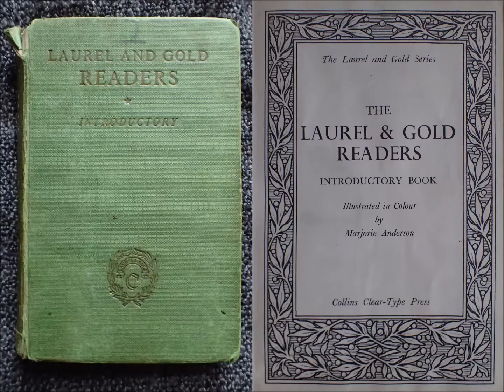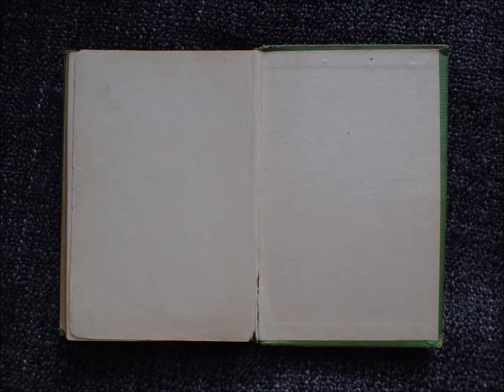Fairy Trading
A Poem written by Catherine A. Morin from Laurel and Gold Readers Introductory.
The poem tells of a dream to own a Fairy Shop full of all the things you would expect to find there.

Auntie Stacey